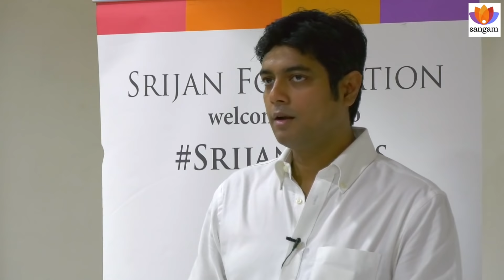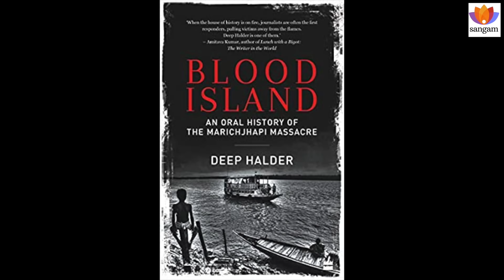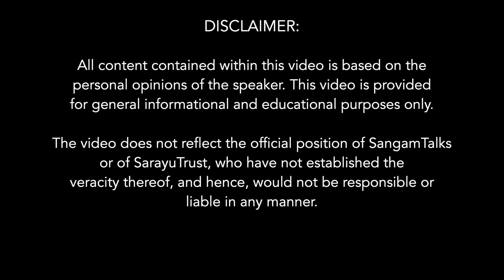Blood Island: An Oral History Of The Marichjhapi Massacre | Deep Halder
The Partition in 1947 split the large eastern province of Bengal into two halves, along religious lines. One half became West Bengal, a Hindu-majority province in the new independent state of India. The other half became East Pakistan, the Muslim-majority eastern half of Pakistan, and later the independent country of Bangladesh.

Blood Island: An Oral History of the Marichjhapi Massacre is the story of our forgotten history. It is the story of the stateless clashing with the state. And the devastation thereafter. It may remind the listener of the Jallianwala Bagh killings. Except that this one, despite taking place in independent India, was never investigated. Not even shoddily. No one, therefore, knows how many people died in those 72 hours of savagery, organised and orchestrated by the state government of the day.

Though the official figure says less than 10 people died, locals and survivors put the number as high as 10,000. And those who escaped the bullets were forced to leave for what was “more like a concentration camp or a prison”, as Amitava Ghosh writes in The Hungry Tide. Thousands more perished in transit and at these camps.

Maybe they kept quiet because the massacre was the handiwork of the “progressive” Left Front government in West Bengal. Or, was it because the victims belonged to the lower castes which had migrated from East Pakistan (now Bangladesh) soon after Partition?

Deep Halder has been a journalist for nearly two decades, writing on issues of development at the intersection of religion, caste and politics. Currently he is Executive Editor with the India Today Group. He received the Best Journalist (Editor) Award at the 8th Newsmakers’ Achievers Awards 2017 by Afternoon Voice in Mumbai. Blood Island: An Oral History of the Marichjhapi Massacre is his first book.